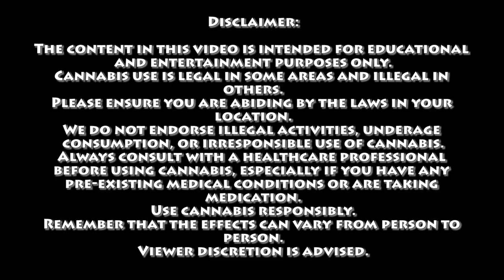The Flat Earth Cannabis Theory | Certified